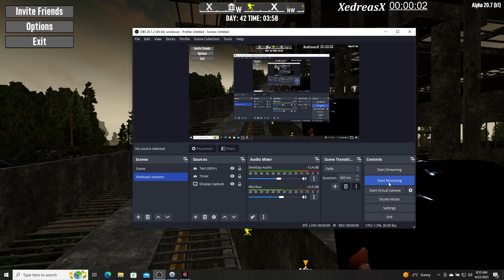7 Days to die- No easy way out continued (Day42- 10th horde night fun)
RELEASE THE DEMOLISHERS!